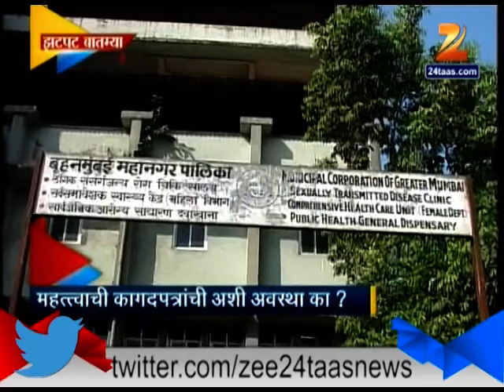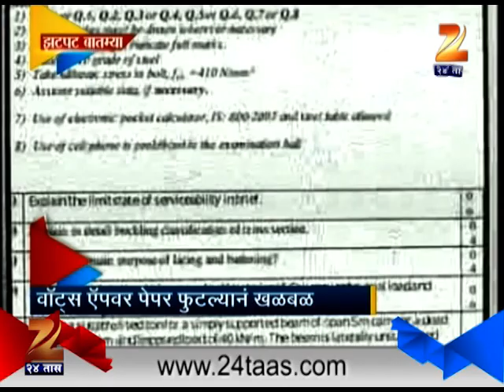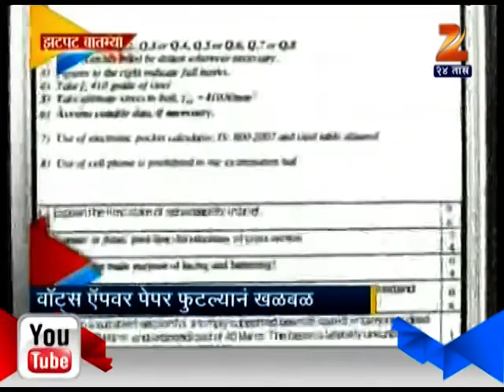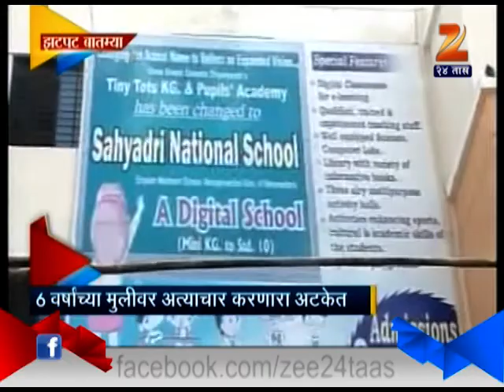19th November 2014 ZatPat Rajya